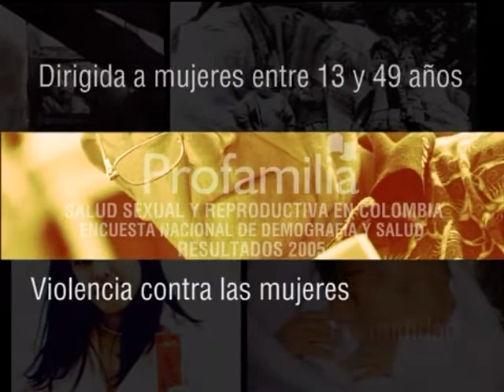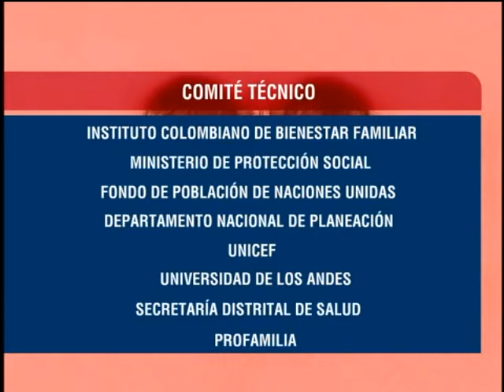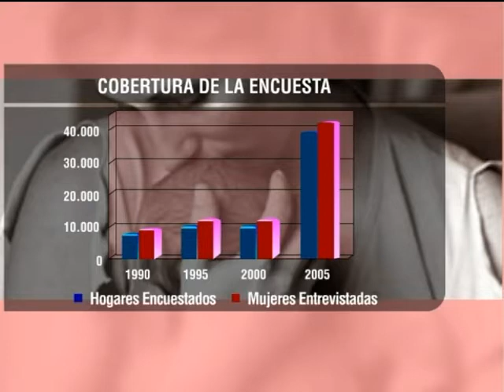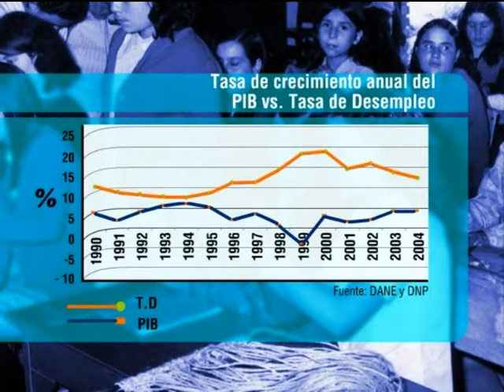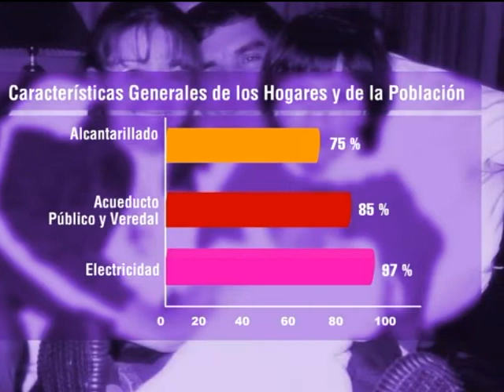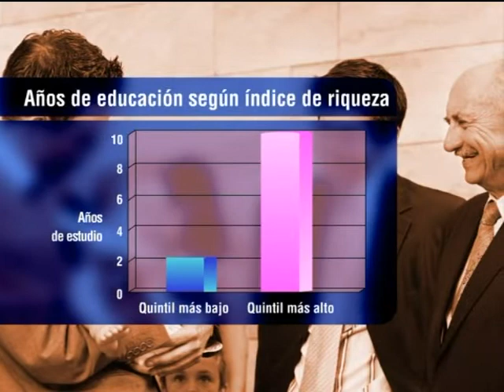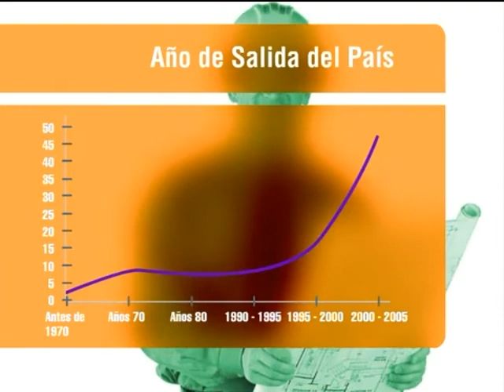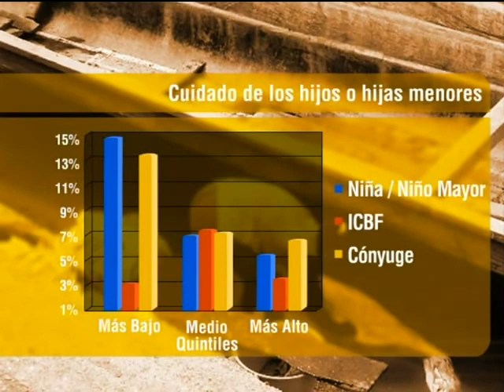Encuesta Nacional de Demografia y Salud ENDS 2005 Parte 1